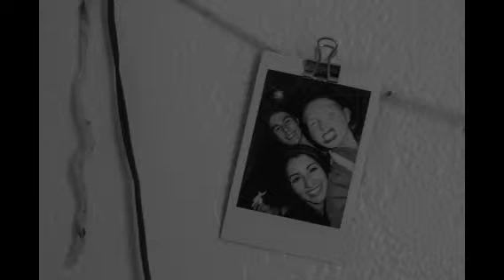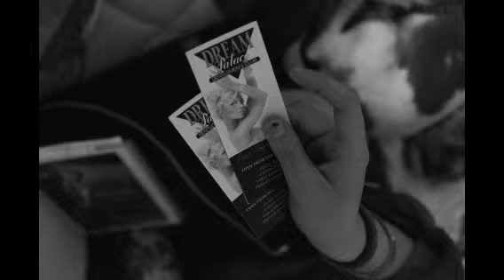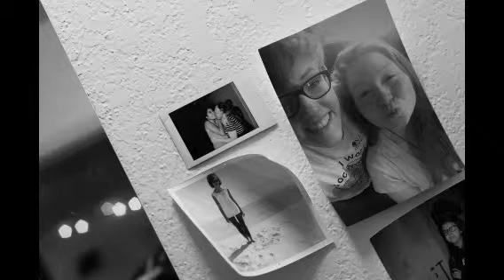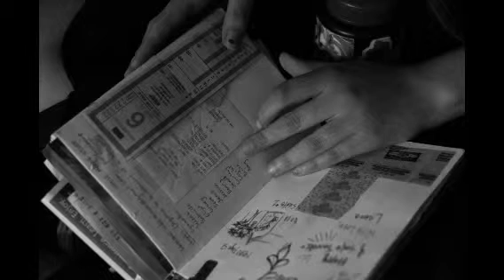Gay as Hick & Heck